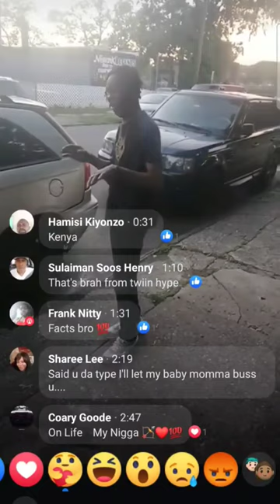Twin Hype documentary on his life 🙏 full video in link